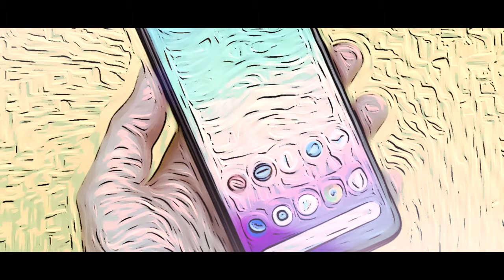Σάββατο 2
Eφερα τα λάθη μου και τα έκανα κουράγιο.